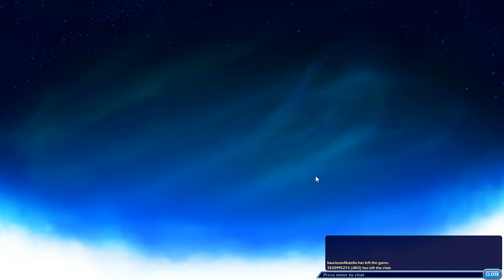Brawlhalla ep 1 presantation et test du jeux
"incérez text ici " XD
le like putin le like